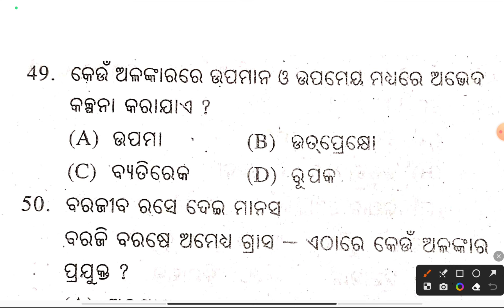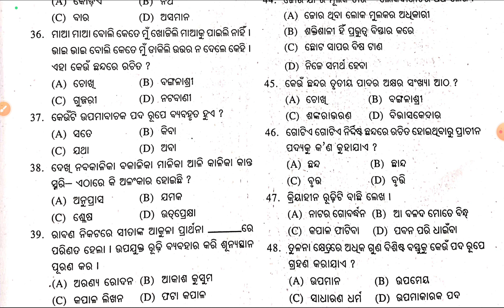10th class mil important mcq questions and answers for supplimentary exam 2023//matric exam 2023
10th class mil important mcq questions and answers for supplimentary exam 2023//matric exam 2023 in odia medium by badal sir @Badalsir98